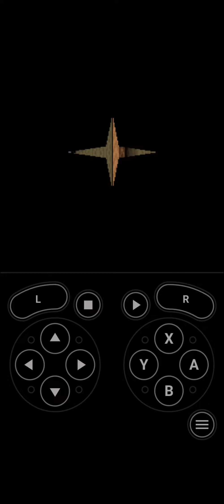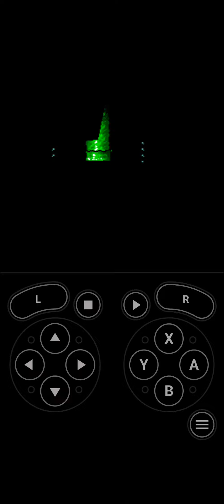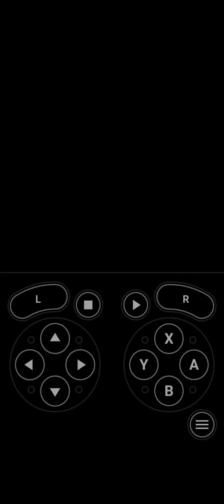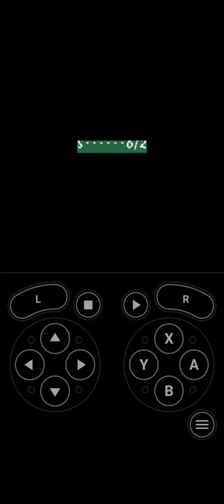YIoM4: Just the rest of the first world